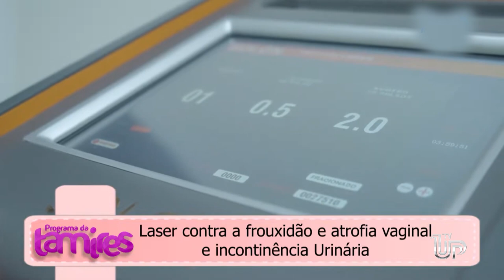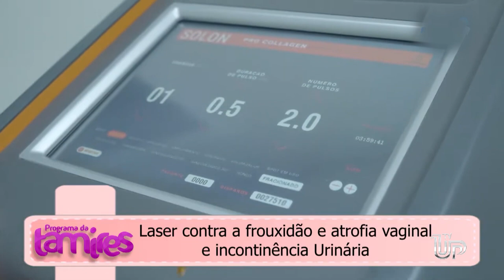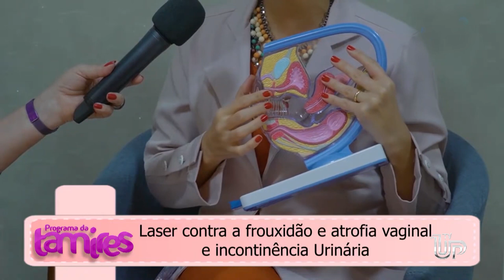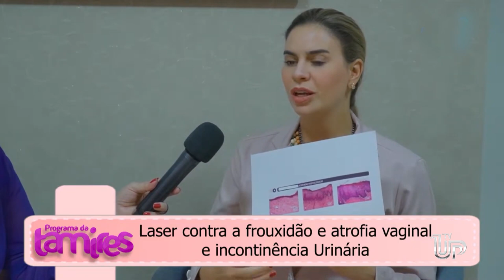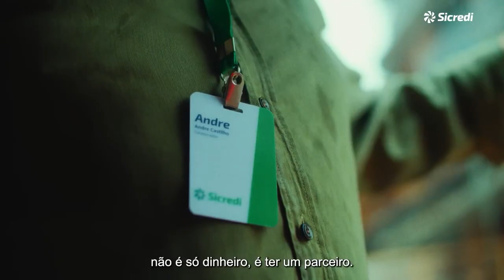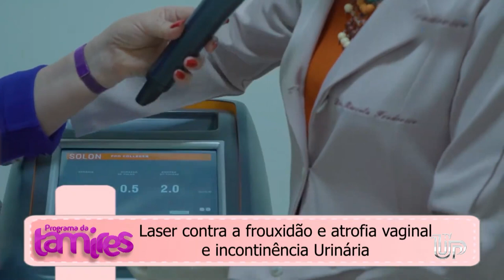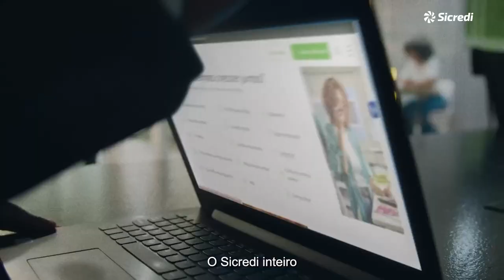Laser contra a frouxidão e atrofia vaginal e incontinência Urinária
Dra. Marcela Chiavari Frederico falando sobre Laser contra a frouxidão e atrofia vaginal e incontinência Urinária.